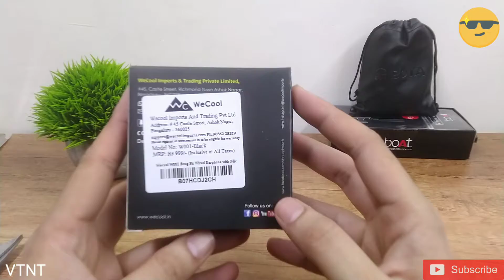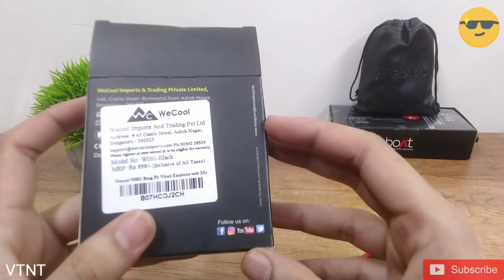Budget earphone unboxing_Viral techntoy #6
Hi dosto,Is Video me maine unboxing kiya hai budget earphone ko jise maine online purchase kiya tha Amazon se, I hope ye video apko help karega ek budget earphone option ke liye.